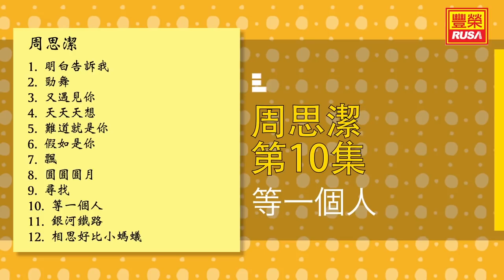周思潔 - 等一個人 - [Original Music Audio]【有歌詞字幕】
今天豐榮推出《周思潔 第十集》裡的好歌。